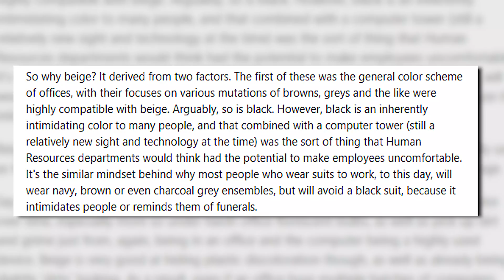Why Were PCs Beige?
Why were PCs beige in color? Let's find out!

2x Pixio PX275h IPS Monitors